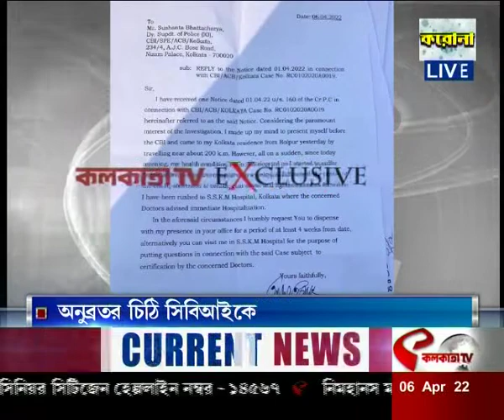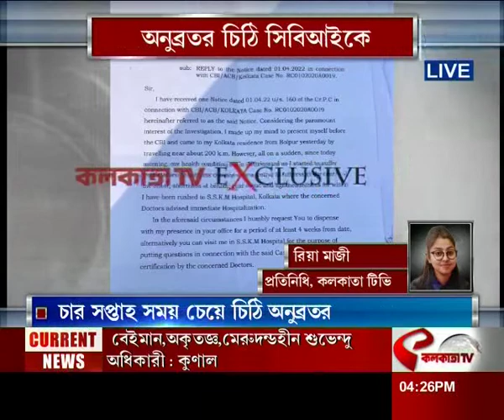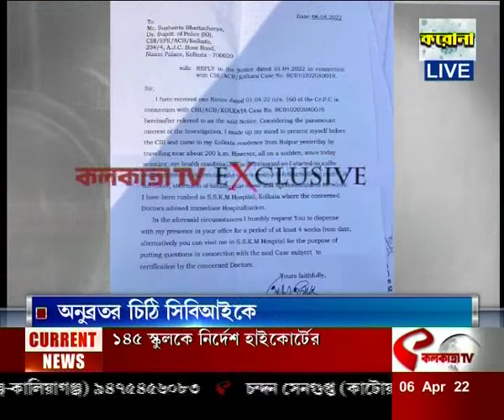অনুব্রতর চিঠি সিবিআইকে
website link for this copy :
@Kolkata Tv